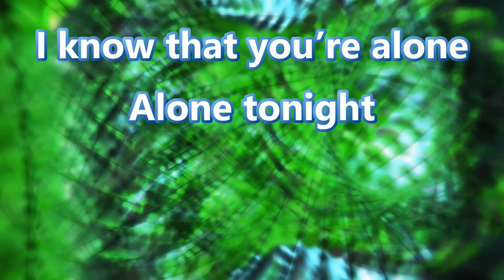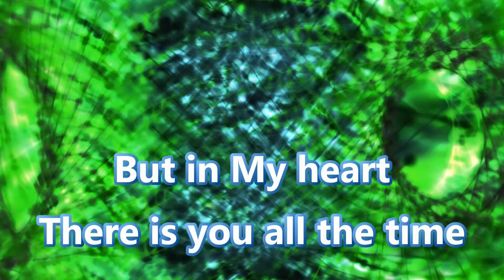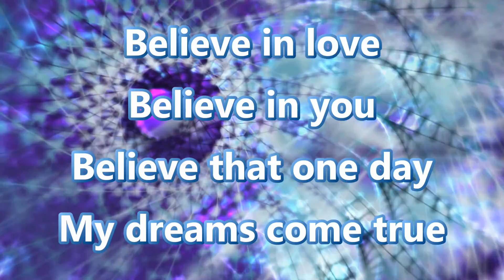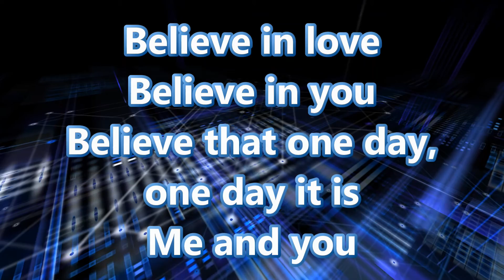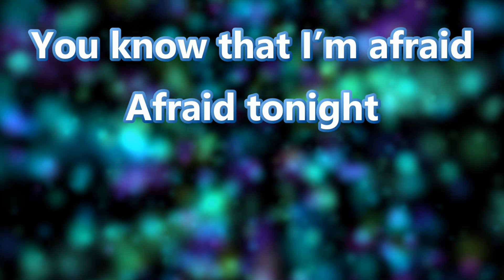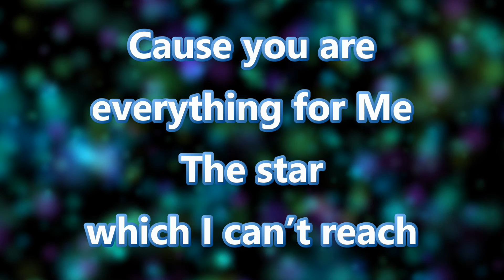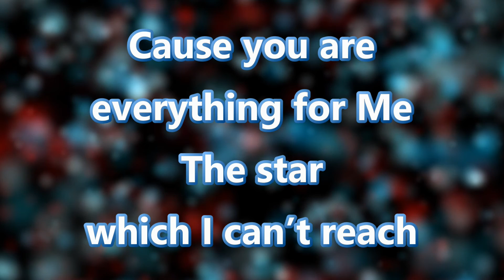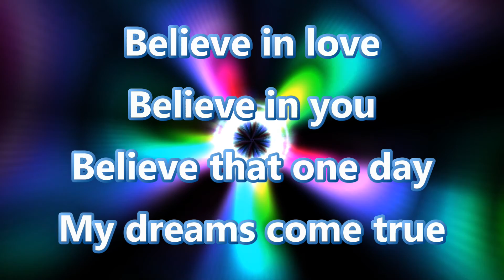Believe (feat. Vanessa) [Gui Brazil & TOM X Remix] - Soul Player (with subtitles)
Video & Audio adaptation for viewing purposes.
Edited by DJ SYSCheck